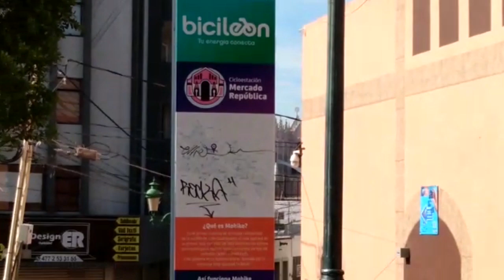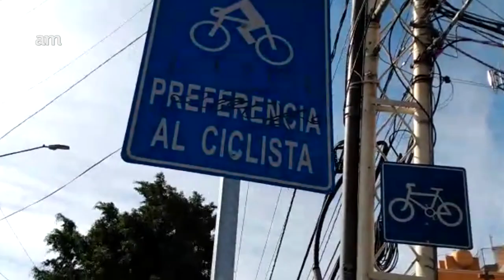Vandalizan las bicis públicas de MOBIKE en León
A pesar de la cuarentena por COVID19 en León, AVENTARON esta bicicleta enfrente del Mercado República 🤦‍♂🤦‍♂